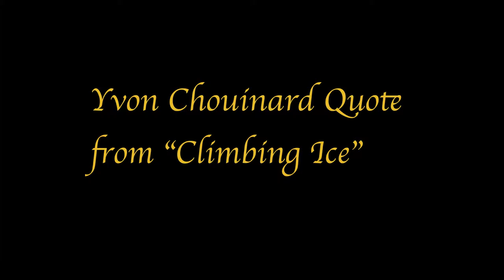Human Motivation for Climbing Mountains, Yvon Chouinard Quote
In Yvon Chouinard's book, "Climbing Ice", Chouinard discusses the roots of why we may turn our backs against the secure world that is protected by our inventions, and return to raw adventure. This short narrative is an excerpt from the chapter tilted 'The Challenge'. Narrated by Jon Parkinson, Photos and editing by Don Pies.

Additional mountain & animal videos posted by Don Pies are found